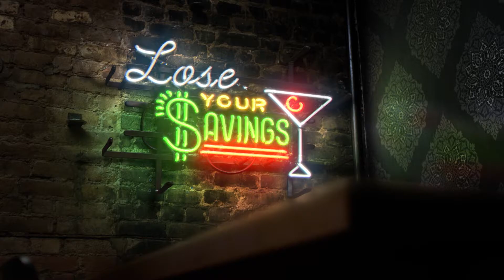PRB Tatman Signs 30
WCIA 3 Project Roadblock 2017-18
Tatman's Towing